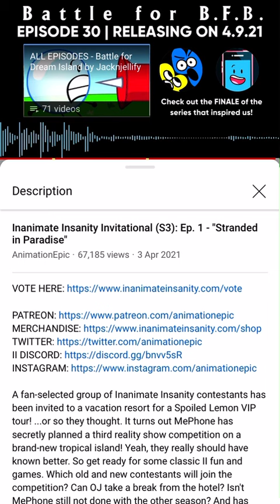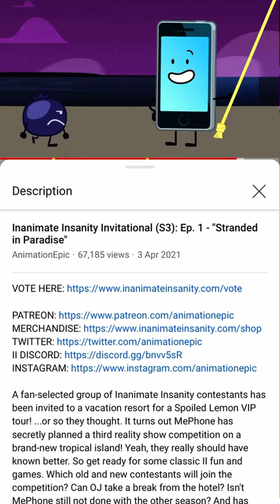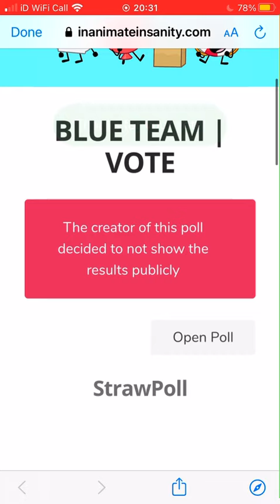Voting on Inanimate Insanity Season 3 episode 1